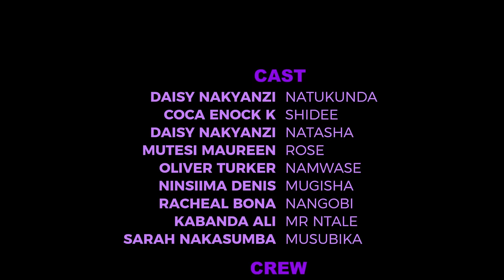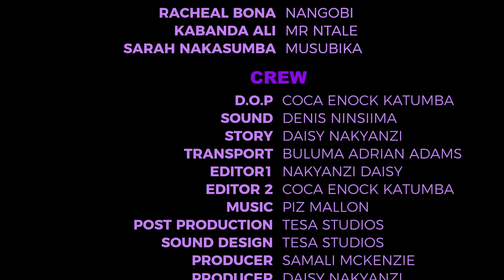NATUKUNDA (MOVIE) PART 18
The Neighbour Episode 48
The Neighbour Episode 47
The Neighbour episode 46
The Neighbour episode 45
The Neighbour Episode 44

MADE FOR ME Part 43
MADE FOR ME Part 42
MADE FOR ME Part 41
MADE FOR ME Part 40
MADE FOR ME Part 39